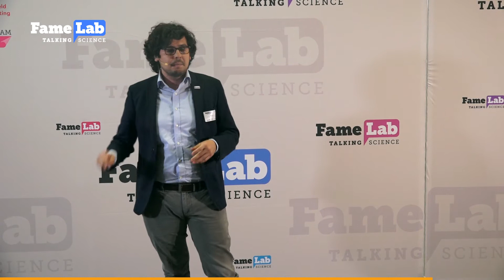Vom Big Bang bis zu einem Glas Wein - Carlos Abad, FameLab-Vorentscheid Berlin-Brandenburg 2018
Carlos Abad von der Bundesanstalt für Materialforschung und -prüfung (BAM) belegt mit seinem Vortrag "Vom Big Bang bis zu einem Glas Wein - Herkunftsbestimmung mittels Isotopen für alle" den zweiten Platz beim FameLab-Vorentscheid Berlin-Brandenburg am GFZ auf dem Telegrafenberg in Potsdam.